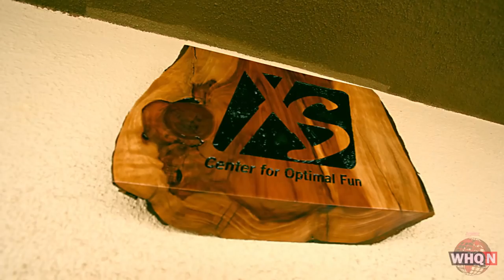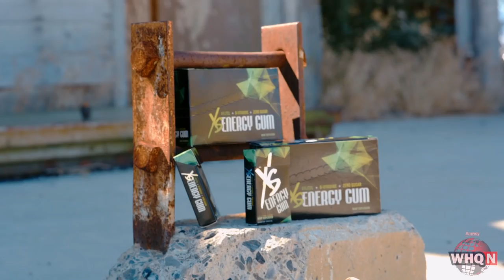XS: Behind the Brand | WHQ News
Do you think work should be fun? The folks behind XS sure think so. In fact, the brand is known around the world for changing the way people look at owning their own business.

WHQ News caught up with XS Co-founder David Vanderveen for a look at how the brand is blending work and play on the road to success.